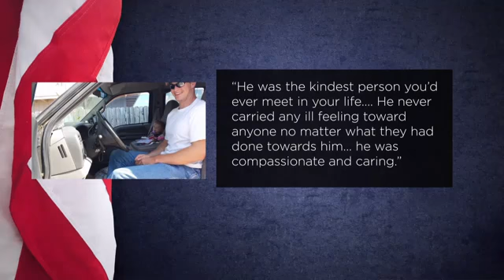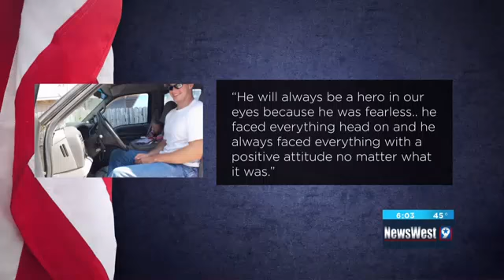Remembering MPD Officer Nathan Heidelberg